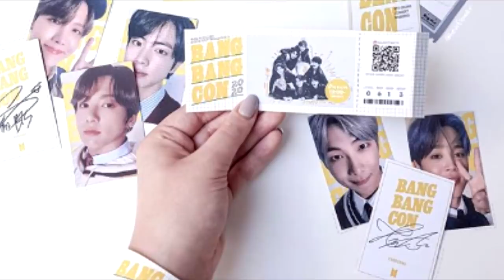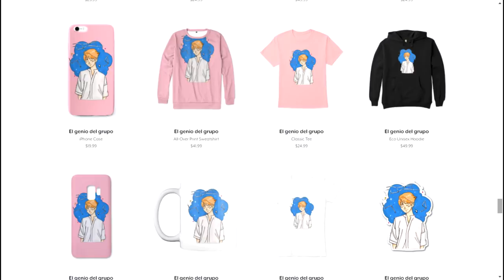SE REVELA COMO SON REALMENTE LOS MIEMBROS V REVELA SU RUTINA DE EJERCICIOS RM REVELA ESTO